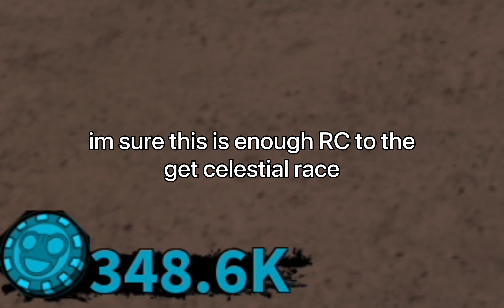When This Randomizer Just Scammed Me 340K RELL Coins... Shindo Life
Eastwood-Korashi
Raion-Rengoku
Ryuji Platinum
Bankai-Akuma
Yang
Prism-Style
Order
Shindai-Rengoku-Yang
Narumaki-Ruby
Yang-Narumaki
Tengoku
Shindai-Akuma
Sarachia-Gold
Rykan-Shizen
Renshiki-Gold
Renshiki
Raion-Sengoku
Minakaze-Azure
Minakaze
Kamaki-Amethyst
Kabu-Cobra
Jotaro-Shizen
Inferno-Korashi
Forged-Sengoku
Dio-Senko
Deva-Sengoku
Dark-Jokei
Borumaki-Gold
Arahaki-Jokei
Rellgames
Shindo life
Roblox
XenoTy
shindo life
roblox
rellgames
Benni
BuilderboyTv
tailed beast
Rellgames
Shindo life
Roblox
XenoTy
shindo life,
roblox,
rellgames
Benni,
BuilderboyTv
tailed beast
shindo life tailed spirits
current stock
Shindo life rell coin shop
web Bloodline